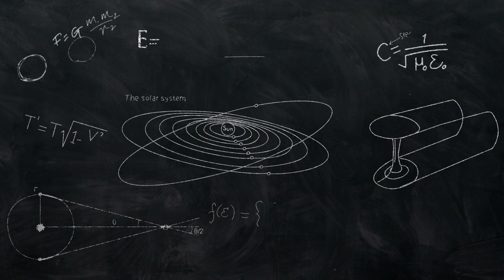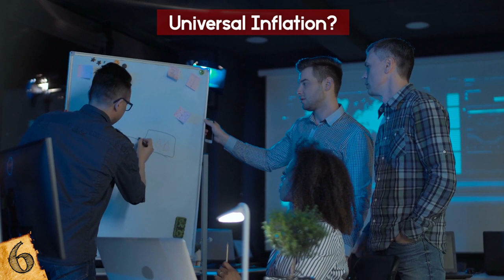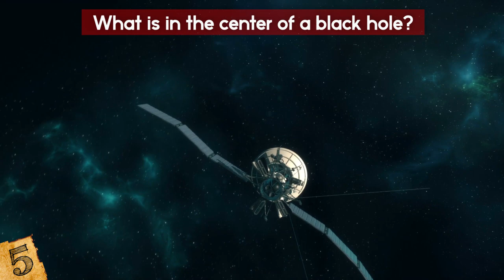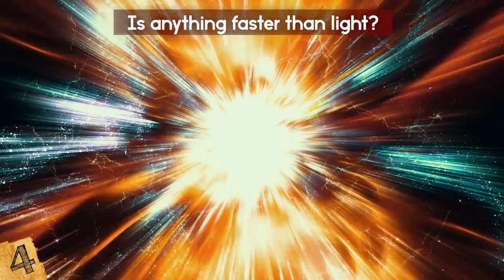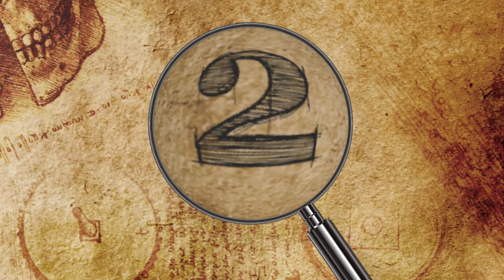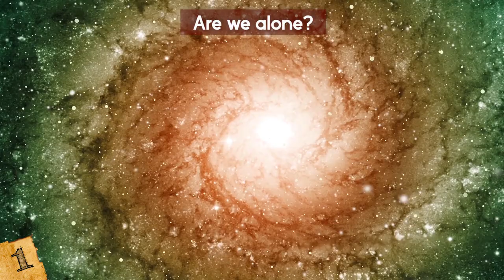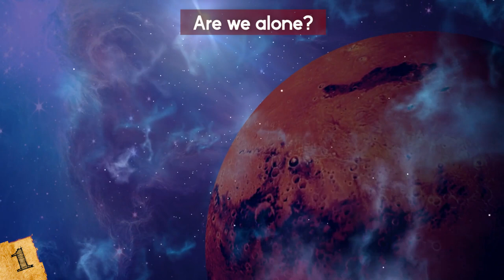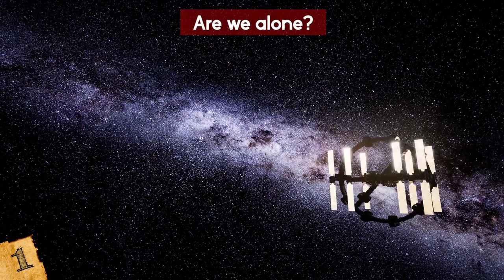UNSOLVED Mysteries In Physics!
This top 10 list of weird and mysteries discoveries in science has some of the biggest questions about the universe scientists still can't explain!

7. Ultra-High-Energy Cosmic Rays
Every single day, the atmosphere of Earth is being hit by particles from outer space. But some of these particles have a very high energy to them, and physicists call them "Cosmic Rays". By studying them, physicists have learned a lot about the universe at large, including the basis of astrophysics and particle physics.

6. Universal Inflation?
What created the universe is a topic that many physicists have debated for years, and are still debating to this day. Many interesting theories have come from it. Including one about how the universe was both "flattened" and "inflated" into the form it is now. I’ll try to explain!

5. What is in the center of a black hole?
Black holes on their own are some of the most wondrous, dangerous, and mysterious things in the universe. They're caused by many things, including dying stars that have their gravity amped up so high as it implodes that when it forms, even light can't escape. Which brings us to the question, if nothing can escape a black hole, even light, what is in the center??

4. Is anything faster than light?
Albert Einstein helped change Physics with his Theories of Relativity, and his Theory of Special Relativity which noted the relationship between space and time. This established the Speed of Light to be the fastest thing in the universe. Or is it?

3. The Unified Theory
What is "the Unified Theory"? To explain this, we have to explain Physics first. Physics is defined as the "branch of science concerned with the nature and properties of matter and energy." To that end, they use "laws" to help define their findings. Two laws were created in the 20th century that helped define physics, one is Quantum Mechanics, and the other is Einstein's theory of relativity.

2. Dark Matter and Dark Energy
Scientists have a theory about something in the universe that they are desperate to prove, it's a theory about what lies in the unseen parts of the universe. This is the theory of Dark Matter and Dark Energy. This all started a long time ago when studies of stars at outer edges of the galaxy revealed that they were moving faster than they should. What caused this? The answer was "Dark Matter". Matter that is unseen yet has a pull on objects within the universe.

1. Are we alone?
If there is a question more asked than "what created the universe?", it would be, "Is there other life out there?" This question has arguably been asked by virtually every human in the world, including many physicists. You might ask, "Why is a physicist asking this question from a scientific standpoint?" Well, it ties into many beliefs about the universe, mainly about the universe being flat and balanced. It might be that way in terms of planets and stars, but not in terms of life.